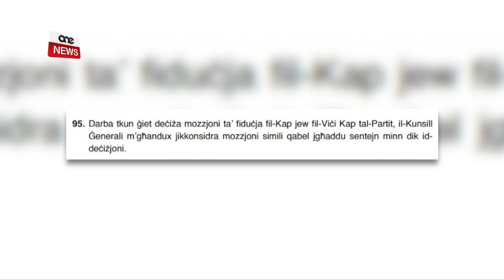KONFUŻJONI FIŻ-ŻEWĠ FAZZJONIJIET TAL-PN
ONE.COM.MT • Id-deputati li sfiduċjaw lil Delia mistennija jagħfsu fuq il-punt li jissejjaħ Kunsill Ġenerali fil-laqgħa tal-eżekuttiv tal-lejla.

Dawn id-deputati, li issa huma wara Therese Comodini Cachia jridu li jisfiduċjaw lil Delia anki fil-Kunsill Ġenerali, organu tant importanti fil-Partit Nazzjonalista.

Intant fil-partit teżisti konfużjoni sħiħa fost iż-żewġ fazzjonijiet.

FILMAT                ARKIVJI

Il-konfużjoni fiż-żewġ fazzjonijiet tal-Partit Nazzjonalista kompliet tirrenja.

Fis-sigħat ta’ qabel il-laqgħa tal-eżekuttiv Nazzjonalista, il-fazzjoni ta’ Simon Busuttil li issa tinsab wara Therese Comodini Cachia issa ġiet rappurtata mill-Maltatoday li qed tipponta li jissejjaħ Kunsill Ġenerali biex Delia jiġi anki sfiduċjat f’dan l-organu tant importanti fil-Partit Nazzjonalista.

Din l-aħħar minn sensiela ta’ manuvri  qed tiġi kkontestata mill-Kap Adrian Delia li kwota mill-istatut il-ġdid approvat ftit tal-jiem ilu li jgħid li jridu jgħaddu sentejn mindu jkun jista’ jittieħed vot ieħor ta’ fiduċja fil-konfront tal-Kap quddiem il-Kunsill Ġenerali.

Madankollu tal-fazzjoni Busuttil qed jisħqu li l-fatt li l-istatut il-ġdid ġie approvat ftit tal-ġimgħat ilu, allura l-argument ta’ Delia ma jrendix.

L-Erbgħa wara nofsinhar, id-deputati li sfiduċjaw lil Kap Adrian Delia qabdu u telqu ‘l barra wara biss ħames minuti hekk kif Delia ma riedx jgħidilhom x’passi se jieħu ‘l quddiem wara li ġie sfiduċjat tliet darbiet f’ġimgħa; quddiem il-grupp parlamentari, mal-President tar-Repubblika u fl-eżekuttiv.

Min-naħa l-oħra l-fazzjoni Delia tinsab maqsuma.

Min-naħa għandek dawk meqjusa bħala moderati li jridu jfittxu r-rikonċiljazzjoni mad-deputati ribelli iżda imbagħad hemm grupp ieħor b’vuċi b’saħħitha fil-Partit Nazzjonalista li trid lil Kap Adrian Delia jieħu l-azzjonijiet u jkeċċi lil dawk li ilhom tliet snin jagħmlu ħsara lil kap u l-partit f’tal-Pietà.

Il-grupp tal-aħħar jidher li sa issa kellu iżjed saħħa hekk kif anki l-aġenda tal-laqgħa tal-eżekuttiv, li waslet għand il-madwar tmenin membru tal-eżekuttiv ġimgħa qabel hemm għad-diskussjoni l-qagħda politika fil-Partit Nazzjonalista u azzjoni konkreta.
Dan l-aħħar suġġett xegħel bozoz ħomor hekk kif tista’ tfisser tkeċċija jew azzjonijiet ta’ dixxiplina fil-konfront ta’ dawk li sfiduċjaw lil Delia.

Nhar il-Ħadd, Adrian Delia qal li wasal iż-żmien għad-deċiżjonijiet u dawn se jeħodhom fil-jiem li ġejjin.

Dan ix-xenarju qed iħasseb id-deputati ribelli li sfiduċjaw lil Kap għaliex huma ma jridux li jitkeċċew iżda jridu li jibqgħu fil-partit, jtajru lil Delia u jerġgħu jieħdu r-riedni tat-tmexxija tal-partit tal-maduma.

Din il-konfużjoni fil-fazzjoni ta’ Delia qed titraxxendi wkoll fil-fazzjoni l-oħra.

Ta’ Busuttil ikkonfermaw li Therese Comodini Cachia daħlet feles biex tieħu post Delia bħala Kap tal-Oppożizzjoni.

Dan hekk kif id-deputati li sfiduċjaw lil Delia riedu lil Claudio Grech iżda dan malajr daqq l-irtirata u rrifjuta għax ried karriera politika fit-tul.

Mat-Times, Comodini Cachia kkonfermat li hi ma kinitx l-ewwel għażla iżda saddet toqba.

THERESE COMODINI CACIA
                   DEPUTAT TAL-PN
“Yes, it was meant to be Claudio Grech but I do have his full support.  It was a weird moment.  Because Claudio is a very very important element in the party.”